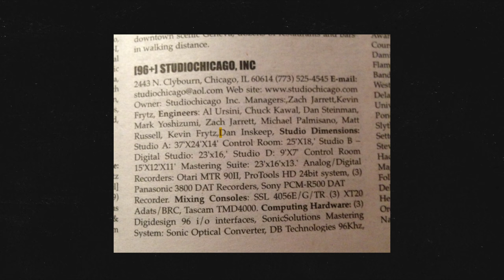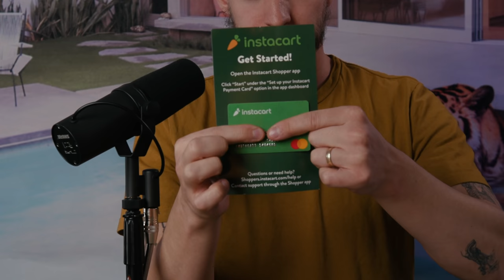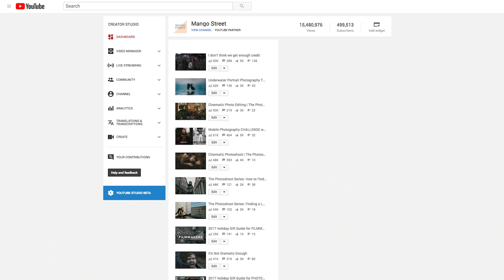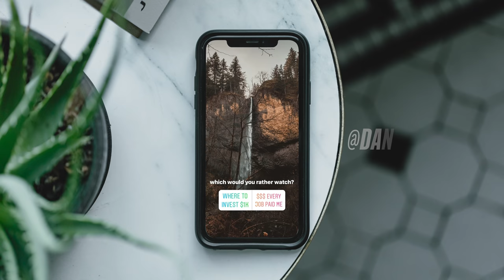How Much 10 Jobs Paid Me – No 4-Year Degree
➦ Get 2 FREE stocks when you signup for Webull and deposit $100

If you are like me and curious as to what you can make doing different types of jobs, especially in the creative field, I break down how much I've made at each of my 10 jobs. From washing dishes and delivering pizzas, to working at recording studios and production companies, I hope this video gives you some insight into what can be made at different levels of your career.

I don't have a four-year college degree – just an associates degree in recording arts, so I never thought I'd be able to work my way up in a different industry and make a decent living.

Put my music in your videos:

0:00 Intro
0:31 Dishwasher
0:51 Sales Associate
1:32 Recording Studio Runner
2:29 Pizza Delivery Driver
2:44 Intern
3:10 Video Editor
3:51 Misc.
4:41 Instacart Shopper
5:47 Motion Graphics Artist
6:26 Youtuber